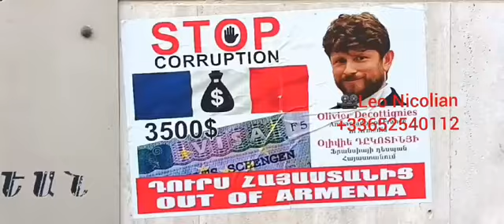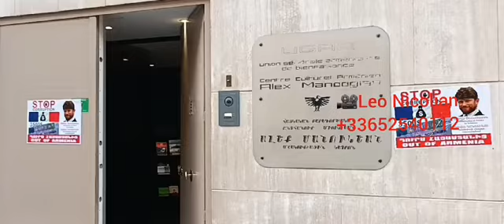La Secte du Ccaf France du Terroriste Ara Toranian doit être dissoute immédiatement